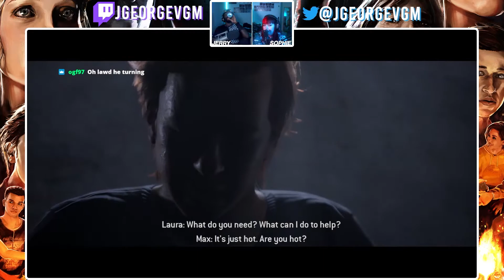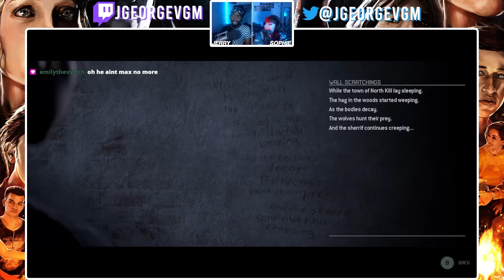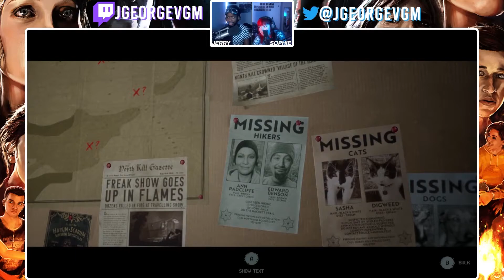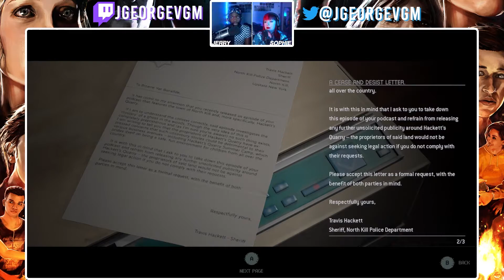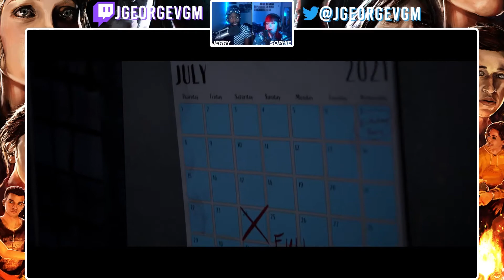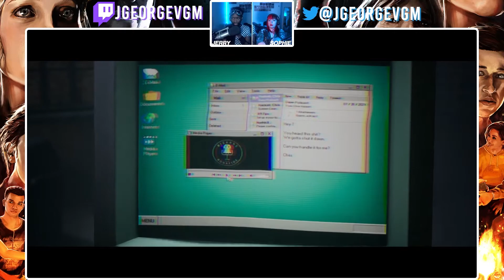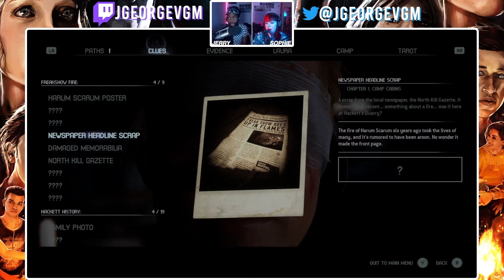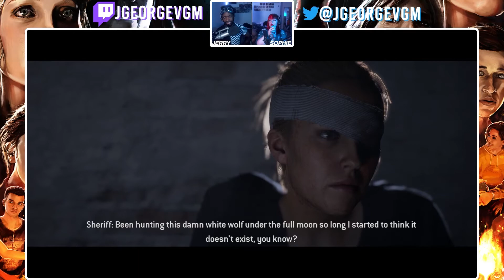If You Don't Learn, You'll Feel | The Quarry [09]